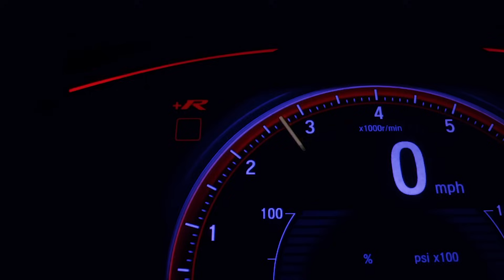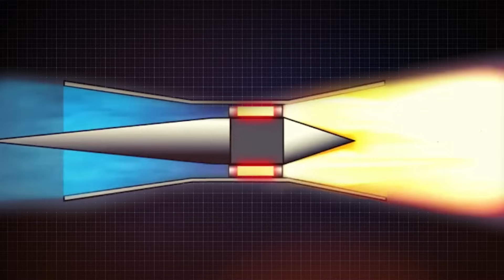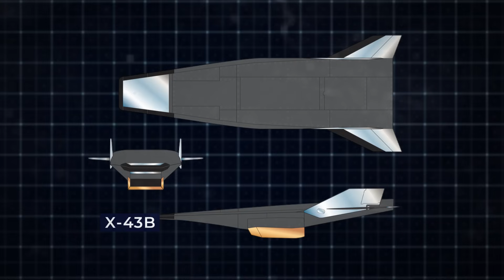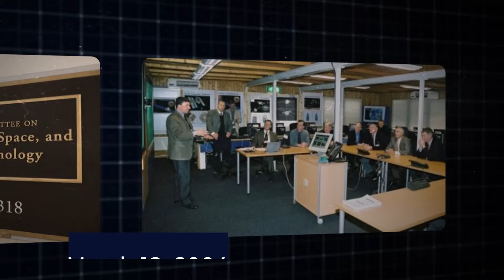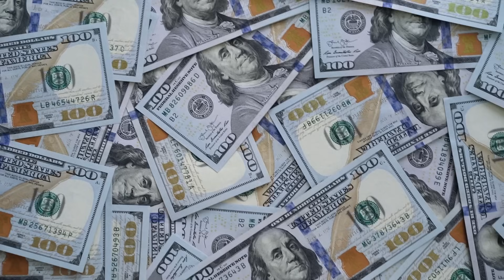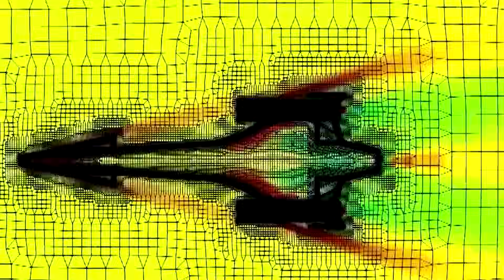NASA Just Admitted They Created a Hypersonic Aircraft So Advanced It Can’t Be Stopped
In today's world, military power relies more on advanced technology than size or strength alone. The United States recently unveiled an impressive new aircraft: the X-forty-three-A hypersonic plane. This aircraft can travel at extremely high speeds, making it almost unstoppable by current defense systems. Such technology could render traditional missile defenses ineffective, potentially reshaping relationships between countries.  How might this technology change relationships between allied nations? And as nations rush to find ways to defend against such fast weapons, what new kinds of military competition might develop?